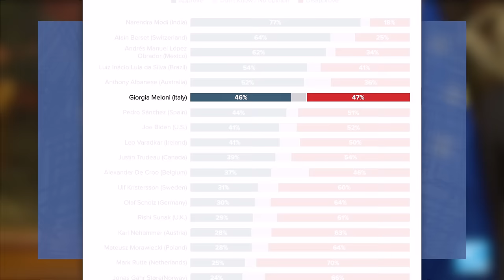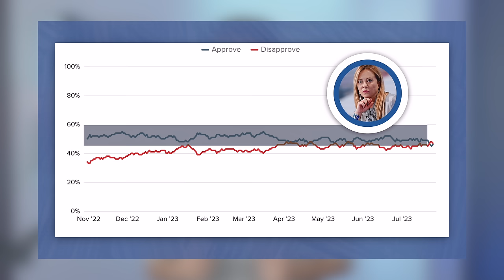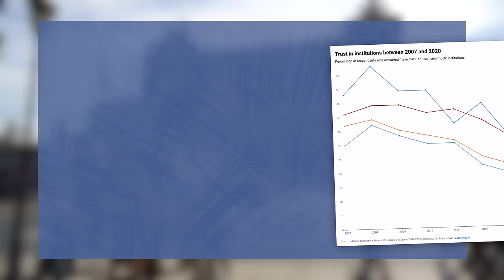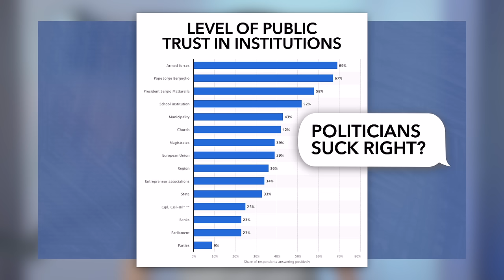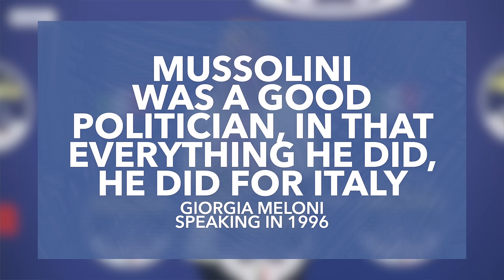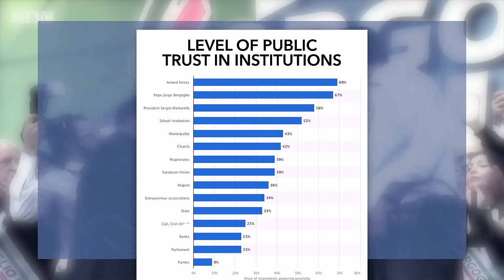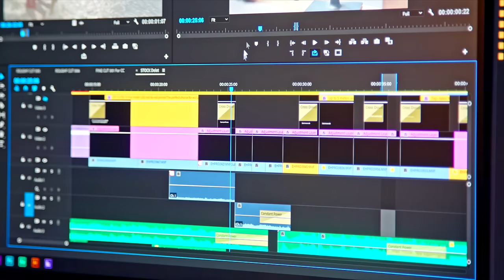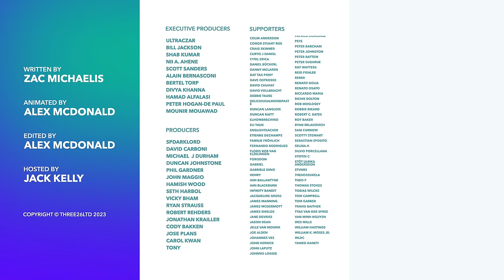How Meloni Became the Most Popular EU Leader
Despite being denigrated as a fascist and far-right, Giorgia Meloni is reliably the most popular EU leader in the polls. So why is this? In this video, we break down this polling and explain why she's in such a politically interesting position in Italy.

00:00 Introduction
00:45 The Polling
02:34 Italian Politics & Technocrats
04:14 Why is Meloni so Popular?
09:01 Skillshare